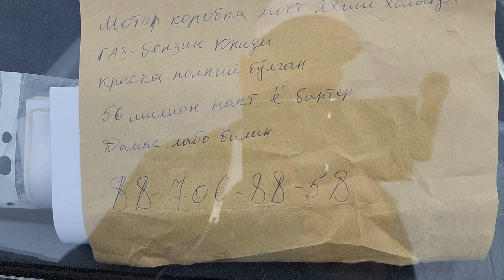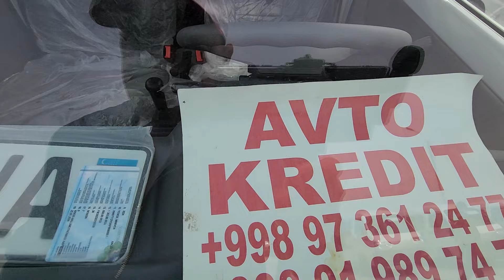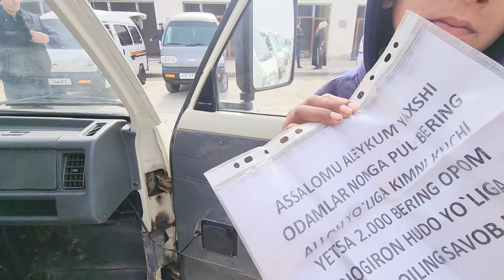DAMASLAR NARXLARI 31-MART REAL SAVDO BO'LDIMI ?